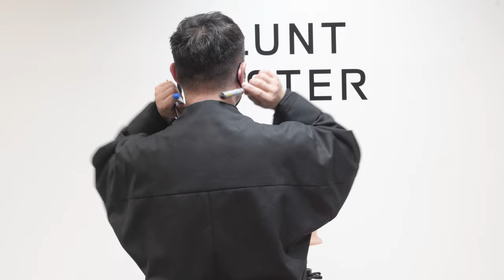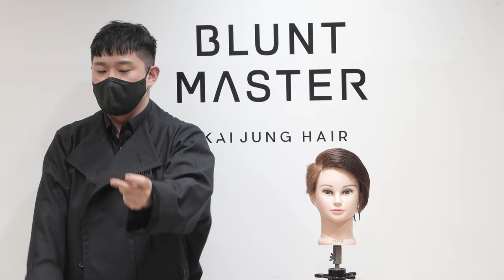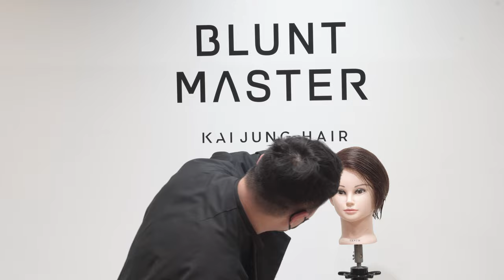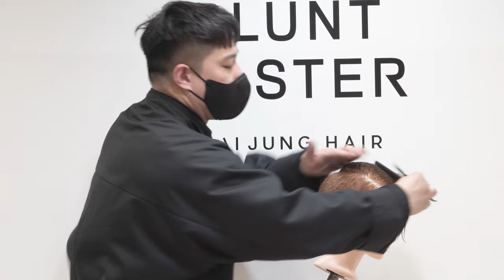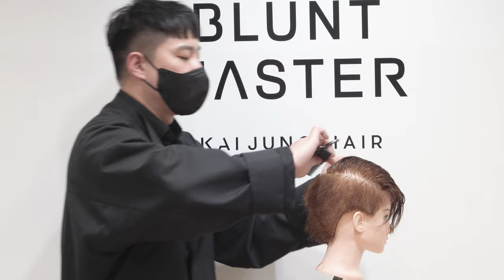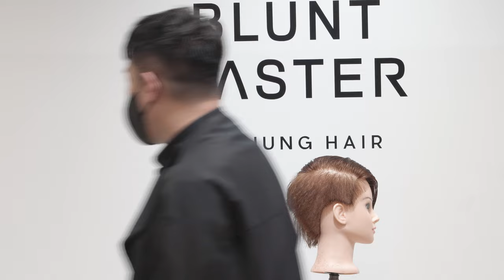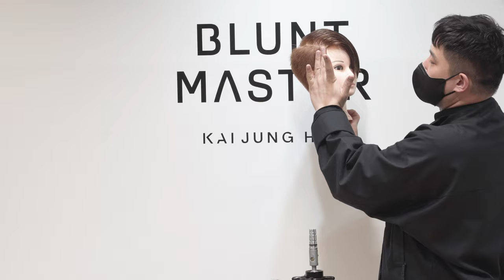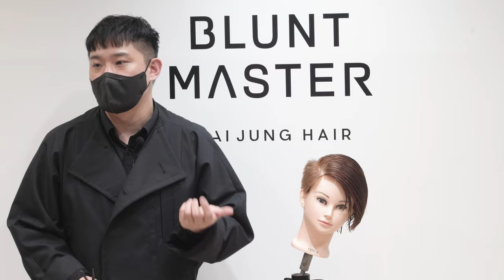남성커트 필수 !! 시져오브콤 디테일하게 기본부터 테크닉까지 풀어드립니다!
남성커트 테크닉중에 가장 필수 테크닉인 soc

테크닉 기본부터 테크닉까지 디테일하게 볼수 있는 영상 준비해봤습니다.

감사합니다.